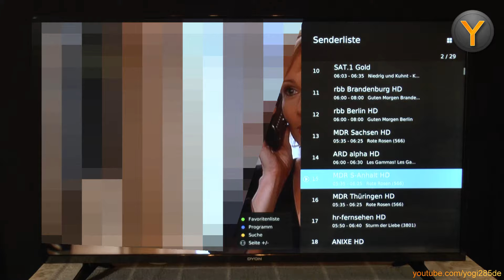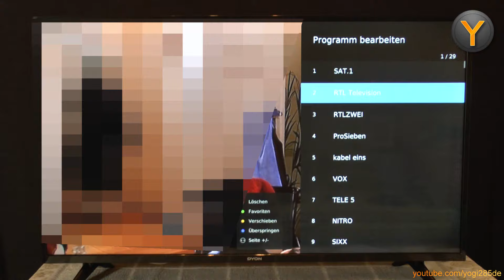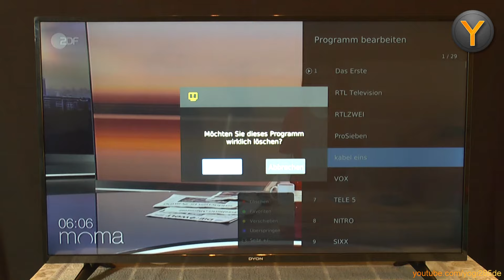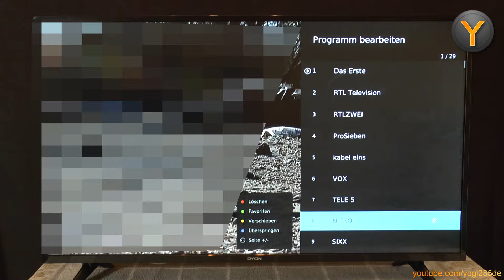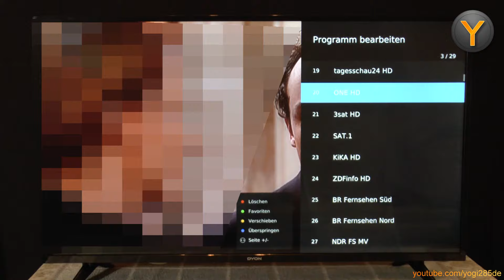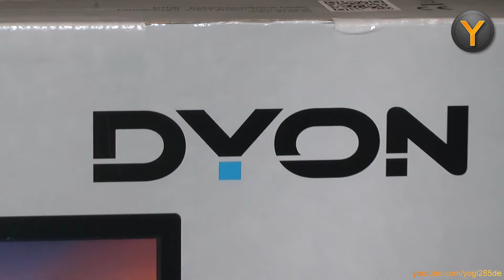Senderlisten bearbeiten: DYON Smart XT Full HD Fernseher (Smart 43 XT)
Im heutigen Video zeige ich euch, wie ihr die TV-Senderliste eures DYON Smart XT Fernsehers anpassen könnt - dazu gibt es unter Anderem die Möglichkeit, Sender zu verschieben oder zu überspringen, eine separate Favoriten-Liste anzulegen und die gesamte Liste auf einen USB-Speicher zu exportieren.

DYON Smart XT Fernseher bei Amazon

oder bei eBay

Steam: Yogi285
PSN: Yogi285